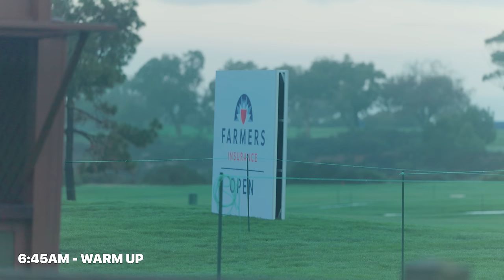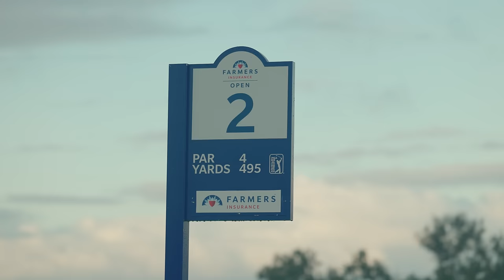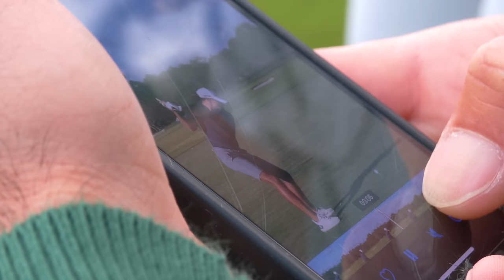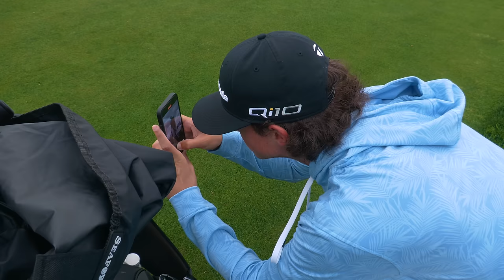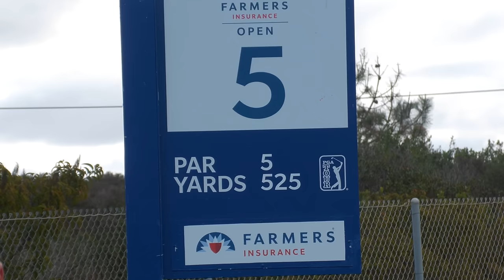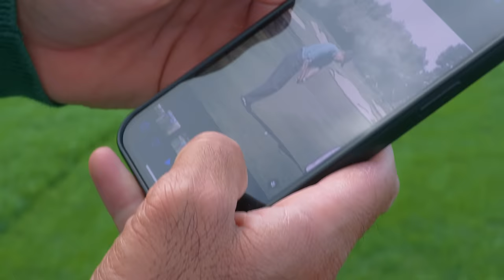Jason Day Joins Grant Horvat for a Pro-Am Tournament!